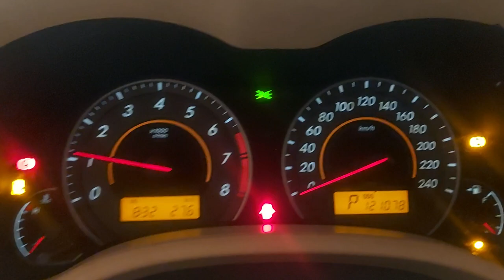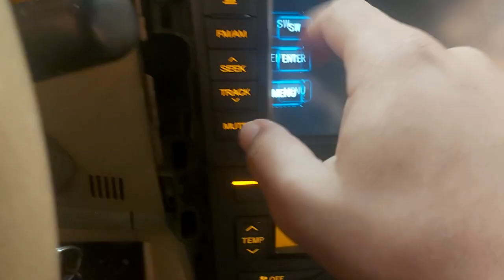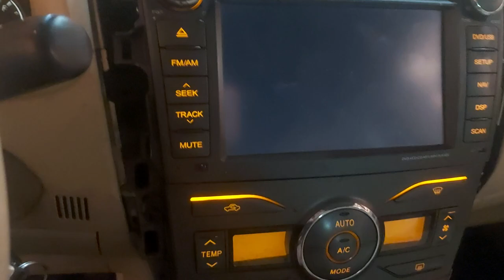Ajustar iluminação Corolla 2009 a 2014